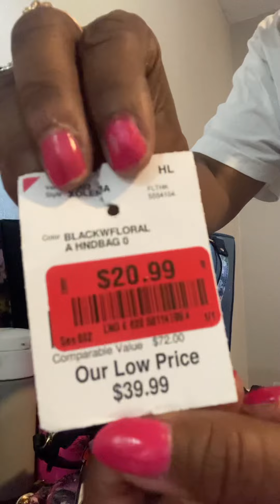WIMB Betsey Johnson swagger tote